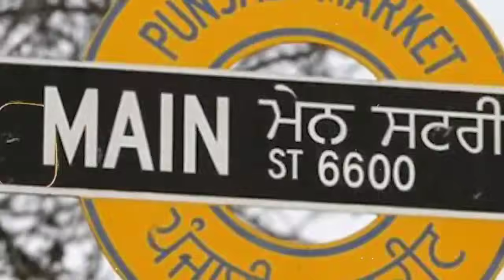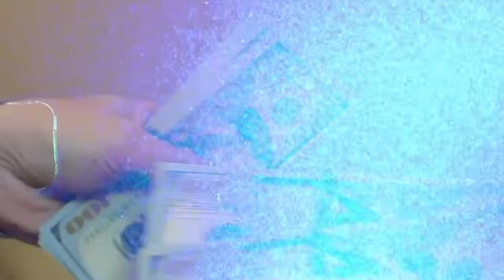કેનેડામાં અભ્યાસ માટે ગયેલા વિદ્યાર્થીઓની હાલત કેવી છે Canada job and study offers 2023 Canada India